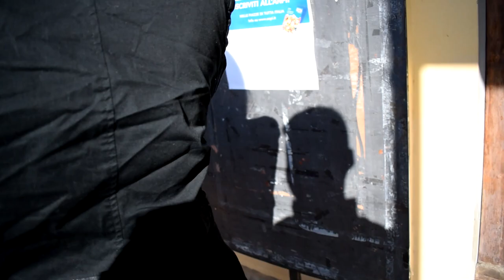PauloPlayZHD | Going to Florence CHURCH Anniversary! With VLOGGERS!? - #42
Description :

Today I uploaded a video when we went to Florence, Italy to celebrate church anniversary AGAIN!
*late upload*

[SOCIAL MEDIA]

1080p50